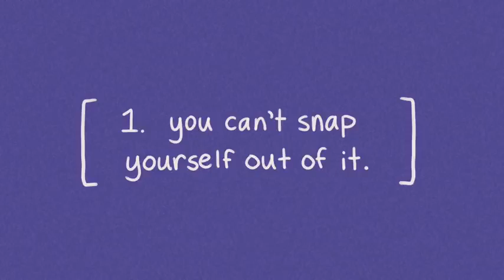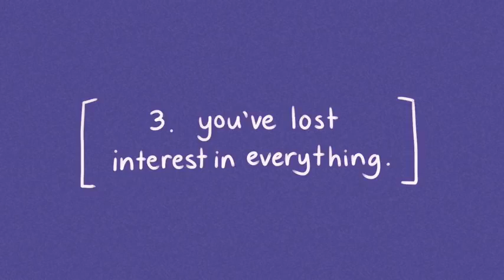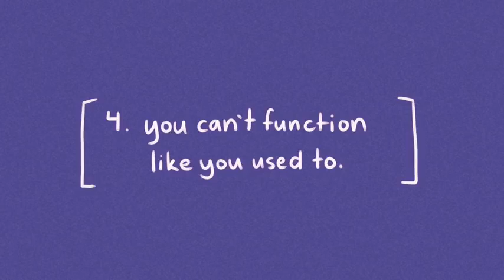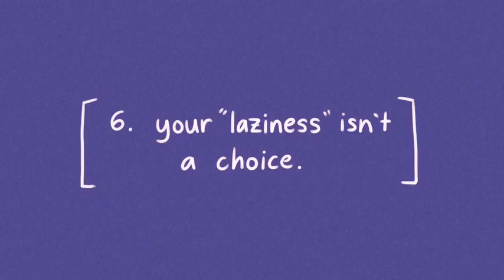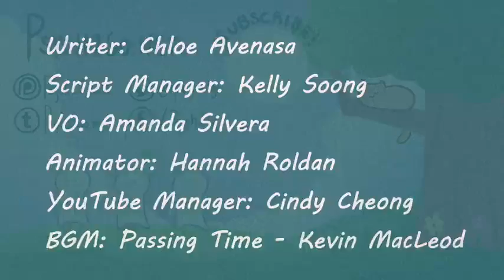Depression - 6 Signs Youre Depressed Not Lazy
Have you lost your sense of direction in life and didn’t know what else to do? Do you always feel "lazy", unmotivated, and uninspired? Because we live in such a cutthroat and hypercompetitive society so obsessed with the pursuit of wealth and success, we're likely to suffer from chronic stress. When we constantly overworking ourselves, we're bound to experience some adverse effects on our mental and emotional well-being. But what if your laziness is about more than just emotional burnout? What if it’s already become something much more serious? Watch this to find out.

As a quick disclaimer, we wanted to remind our viewers that the depression signs discussed in this video should not be used to diagnose anyone with depression. If you or someone you know is struggling with depression, please reach out to a mental health professional who can help.